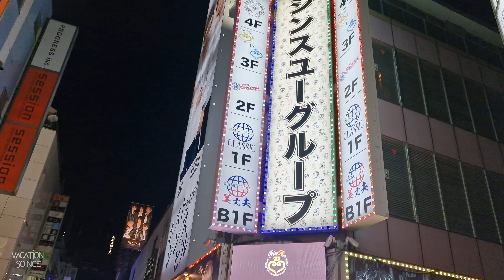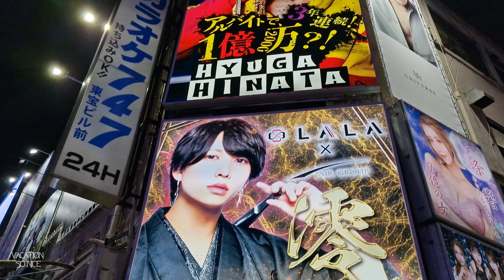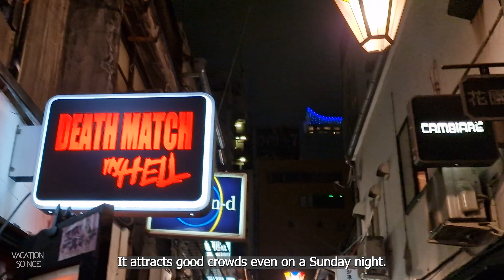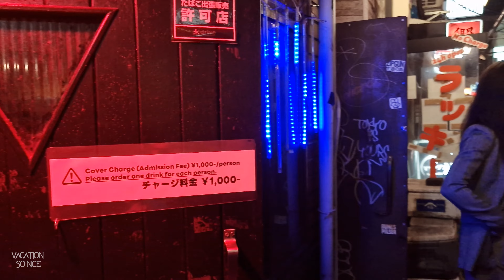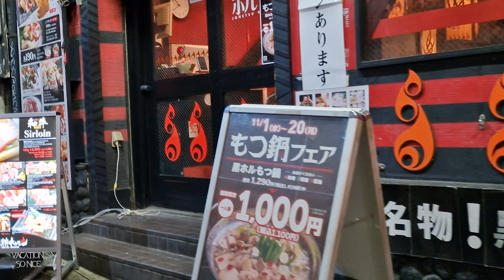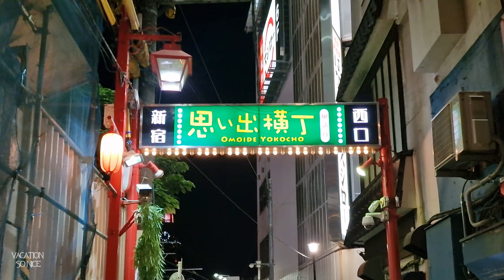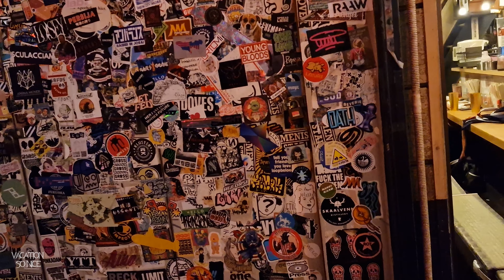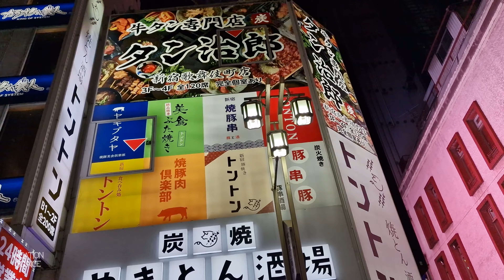[4K] The Golden Gai & Omoide Yokocho, Tokyo Shinjuku City Night Walk.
0:01 Intro
1:00 Loophole of Memories Shinjuku
2:37 The Golden Gai
8:29 Omoide Yokocho

*Golden Gai
Golden Gai is somewhat similar to Omoide Yokocho, in that it’s like travelling back in time. However, instead of food stands, Golden Gai is almost strictly bars with all kinds of themes from death metal to decadence.
With over 200 bars packed together in neat little rows of dilapadated housing and tiny rooms, you’re spoilt for choice, and each compact bar is a mini adventure since you often don’t know what you’re going to encounter on the other side of the door. Generally, it will be a one-room affair filled with excited, friendly faces and welcoming barmen.
Golden Gai used to be a little-known area, but it’s exploded in popularity amongst travellers. As such, similarly to Omoide Yokocho, the prices tend to be a little on the expensive side, but again the experience and atmosphere makes it worth it, even if it’s just for a walk through the streets in the evening air.
*Omoide Yokocho
Omoide Yokocho translates to “Memory Lane”, a fitting name for a small pocket of the city centre that transports you back to the Showa Era (1926 – 1989).
Omoide Yokocho is a historic jewel set amongst the modern city life and towering skyscrapers. Here you can enjoy beer and grilled meats amongst the hustle and bustle of excited tourists and jovial salaryman (all happy to be finished work). It’s a bit of a tourist trap these days, so you’ll find the food and drink a bit more expensive than your average Japanese pub, but for the atmosphere it’s worth it. Add to that the fact that most people around you are in a good mood, and you can have yourself an unforgettable experience.
Omoide Yokocho (also nicknamed “Piss Alley”) used to be a black market during war times. At the time it was a dangerous place, but desperate times drove many people to visit in order buy food and supplies. Now it’s very safe, of course, and the lively stall owners and narrow alleyways make it fun to explore.
Notes:
The bars/restaurants are very small so don’t go in a big group.
There are some bar/restaurant owners that don’t allow foreigners (yes, it’s super discriminatory), but most are welcoming.